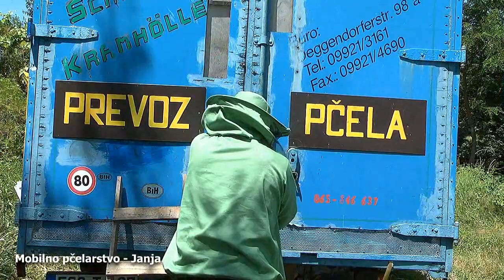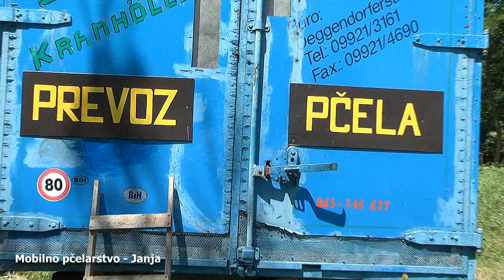Mobilnio pcelarstvo - Janja